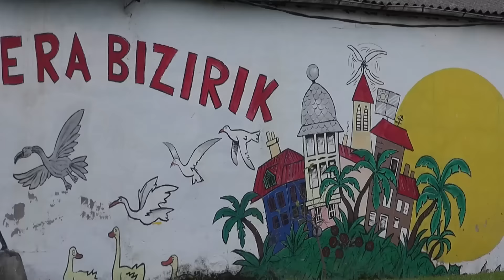BANDGLADESH- Relacja z pobytu zespołu w ZAWP / Bilbao / Hiszpania 2016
Fragment z pobytu w klubie ZAWP w Bilbao / Hiszpania. 2016